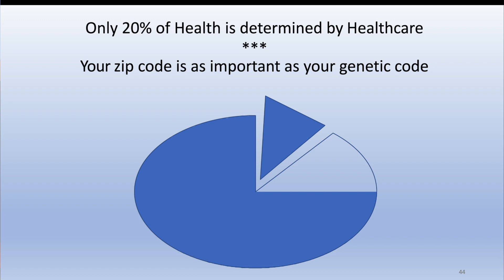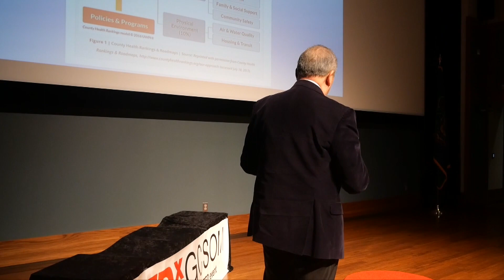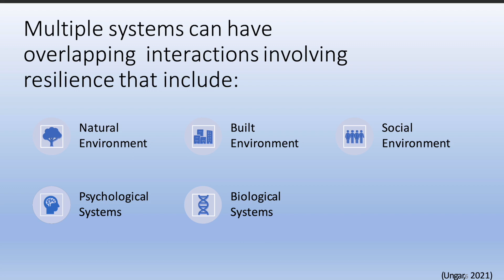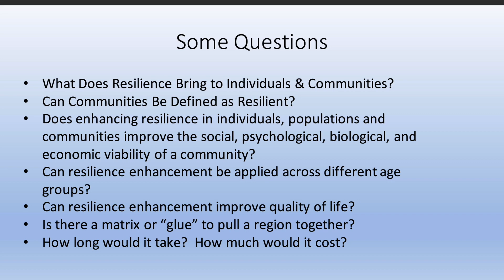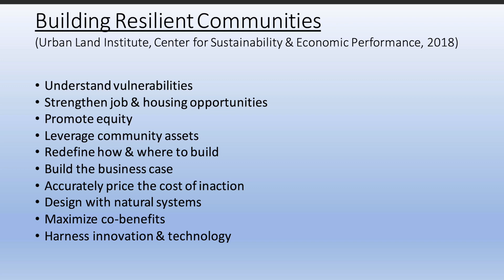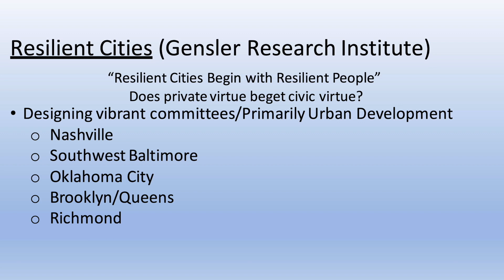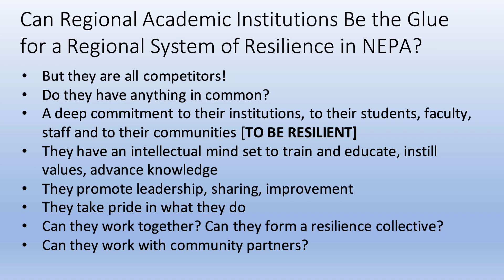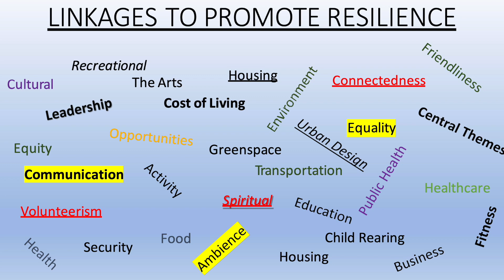Is Resilience a Big Deal? | Leighton Huey | TEDxGCSOM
NOTE FROM TED: Research discussed in this talk remains an ongoing field of study. TEDx events are independently organized by volunteers. The guidelines we give TEDx organizers are described in more detail

In this TEDx talk, Dr. Leighton Huey discusses the importance of resilience in shaping communities, especially within his local area of Northeastern Pennsylvania. He offers potential ways in which building resilience on both individual and community levels can help communities in several aspects. Dr. Huey is the Associate Dean for Behavioral Health Integration and Community Care Transformation at the Geisinger Commonwealth School of Medicine where he is Professor of Psychiatry. Prior to coming to Pennsylvania March, 2018, Dr. Huey was the Birnbaum/Blum Professor of Psychiatry at the University of Connecticut where he had also been Chair of the Department of Psychiatry followed by Associate Dean.  He had previously been at Dartmouth Medical School as Vice-Chair and Medical Director in Psychiatry, and before that, was Professor of Psychiatry at the University of California, San Diego, where he was also Chief of Psychiatry at the San Diego VA Medical Center, and subsequently the Medical Director of Psychiatry in the Scripps Hospital system. He has a background in psychopharmacology and has been active in health system planning and innovation.  Most recently, he is focusing on a major effort in the application of Resilience in health systems and the general community. This talk was given at a TEDx event using the TED conference format but independently organized by a local community.